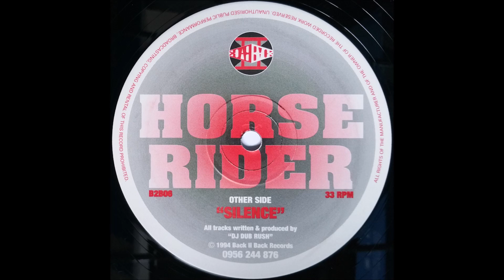DJ Dub Rush - Horse Rider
Back II Back - B2B06